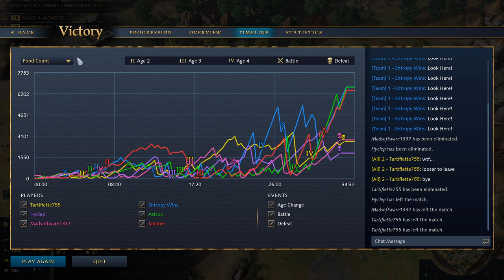First PvP AoE4 with Jammer and Astrox | Age of Empires 4